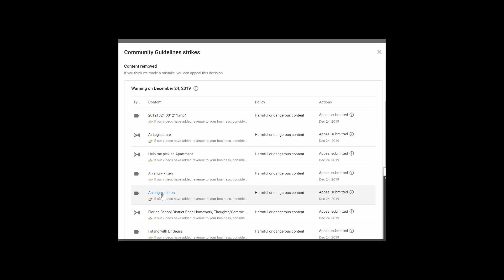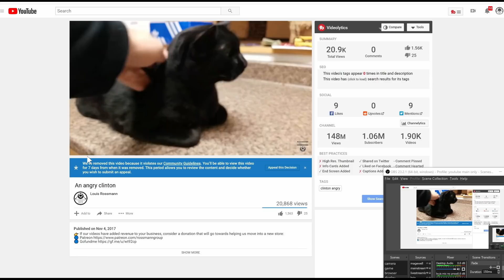Louis Rossmann creates harmful & dangerous content. Look away.